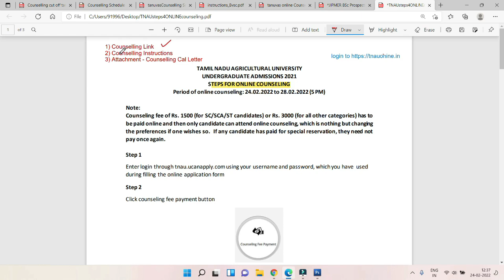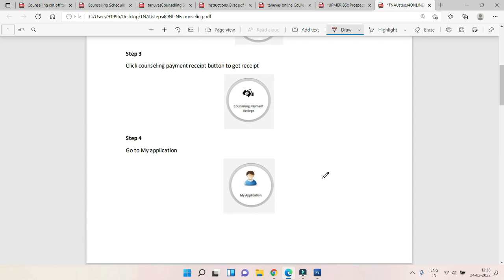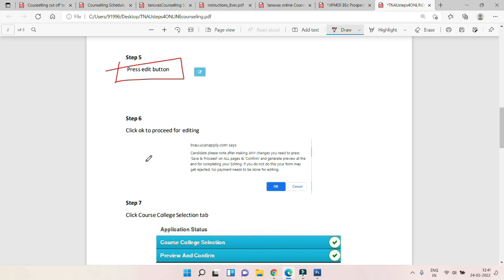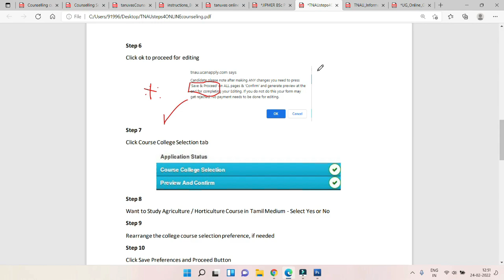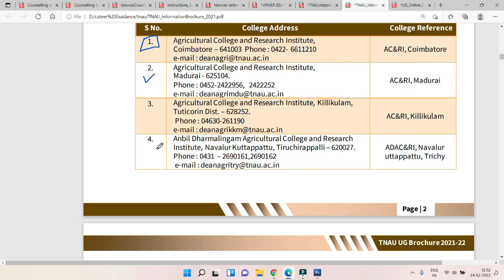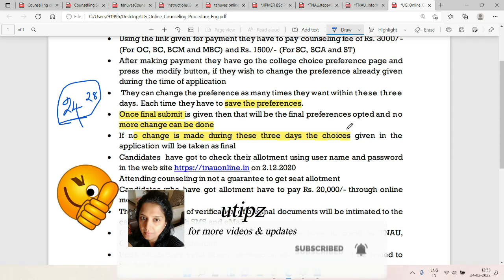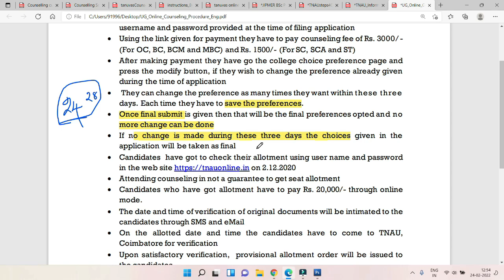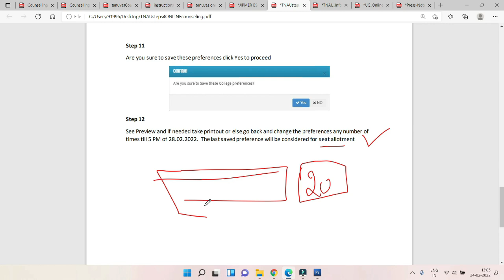TNAU Online Counselling Process||How To AttendTNAU OnlineCounselling|TNAUChoiceFilling|Tnaudemovideo